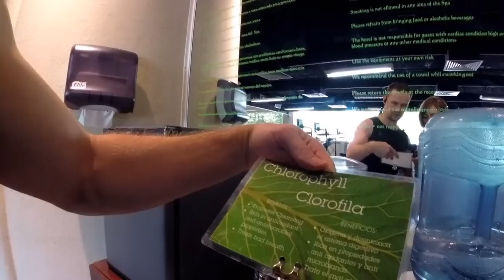МЕКСИКАнеСДАЕМСЯ в ИТАЛЬЯНСКИЙ РЕСТОРАН DaVinci ЧТО ЕДИМ🥂Omni.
Путешествие в Мексику Канкун, январь 2019 года.Как мы провели зимние каникулы в Мексике .Mexico Cancun.2серия. ПРОДОЛЖЕНИЕ следует ,следите за нами...Отель Omni hotel Cancun Mexico.